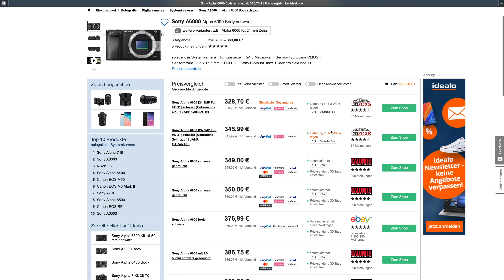5 STEPS | So startest du als FILMMAKER durch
Hey Leute!

ich denke viele, die hier auf dem Kanals unterwegs sind haben oder werden sich die Frage stellen, wie sie am besten als Filemaker und/oder Fotograf durchstarten können und was sie am besten zum Start kaufen können. Allrounder? Spezialisiertes Equipment? Festbrennweiten? Fullframe oder doch nur Handy? Auf alle diese Fragen gehe ich heute ein und erzähle euch meine Erfahrungen!

Mein Kamera Equipment*:

Kameras:
Sony A7III
Sony A6000
Objektive:
Tamron 28-75 f/2.8
Tamron 17-28 f/2.8
Sony 24-70 f/2.8
Sony 85mm 1.8

A7III Akkupack
Günstige Softbox
Mavic Platinum Pro
Externe Festplatte